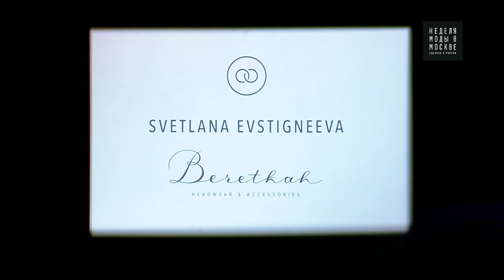Svetlana Evstigneeva Beretkah - MOSCOW FASHION WEEK СЕЗОН F/W 2018-2019 20-25 МАРТА 2018